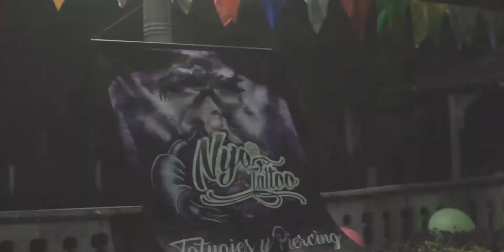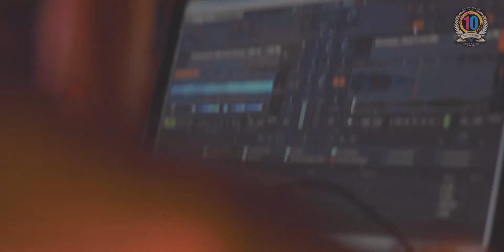PARTY BIKE Fiesta 10 años // Tampiko films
Party bikes en su decimo aniversario! quiere romperla como siempre¡¡

Evento: Party Bike
Producion: Tampiko FIlms